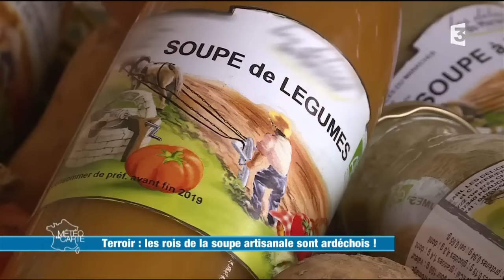Terroir : les rois de la soupe artisanale sont ardéchois !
Chaque année, les Français consomment plus de 12 litres de soupe par personne. En Ardèche, Christelle et Emmanuel produisent des soupes artisanales. Ils cultivent eux-même leurs légumes, les cuisinent et inventent sans cesse de nouvelles recettes en fonction des saisons. Leurs soupes sont faites « comme à la maison ».